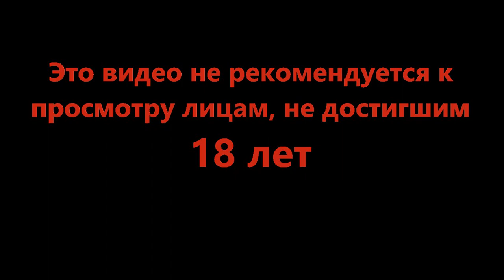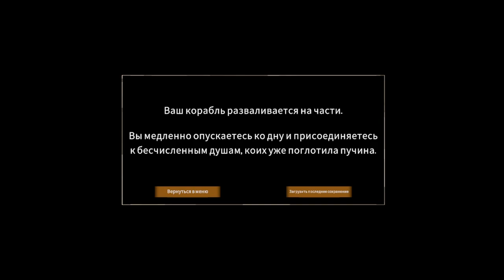Маленькая проблемка с огромной тварью - DREDGE #13